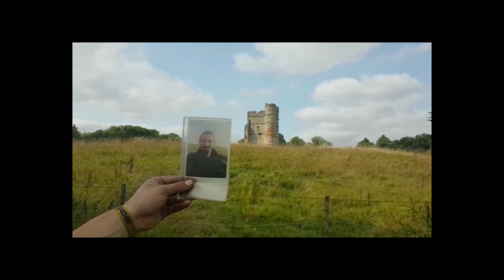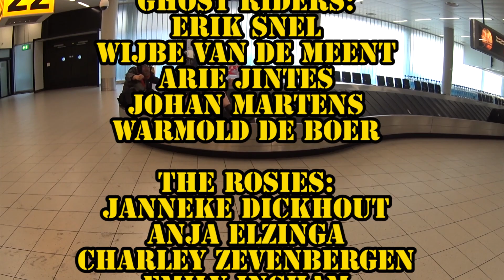Carbagerun Aftermovie naar Dublin!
Daar is hij dan, de aftermovie van Team the Ghostriders met samenwerking van team The Rosies en anderen. een reis van Drachten naar Dublin. 1200 km in 7 dagen op de brommer